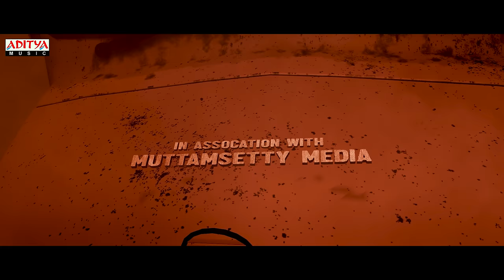Eyy Poda Ithu Njaanaada Lyrical | Pushpa Songs | Allu Arjun, Rashmika | DSP | Ranjith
Watch & Enjoy EyyPodaIthuNjaanaada Lyrical Song From Pushpa Movie.

Song Name :  Eyy Poda Ithu Njaanaada
Singer : Ranjith
Lyrics : Siju Thuravoor

Keyboards: KP & Vikas Badisa
Rhythm: Kalyan
Frets: Subhani
Brass Section performed by Studio 28 Orchestra, Bangkok
Chorus: Deepak Blue, Shenbagaraj, Narayanan Ravishankar Jithin Raj, Thipparthy Uday Kumar
Brass score supervision : B Prasanna
Brass Section recorded at Studio 28, Bangkok
Orchestra & Orchestrating Co-ordinator: Andrew T. Mackay / Bohemia Junction Ltd. Score Copyist: Srikant Krishna
Orchestra In-Charge: Murugan
Studio Asst: Pugalendhi, R Raja & V Dhinakaran
Album Co-ordinator: B. Manikandan

Cinematography: Miroslaw Kuba Brozek
Production Companies: Mythri Movie Makers, Muttamsetty Media
Colorist: M.Raju Reddy
Editor By: Karthika Srinivas & Ruben
DI : Annapurna Studios